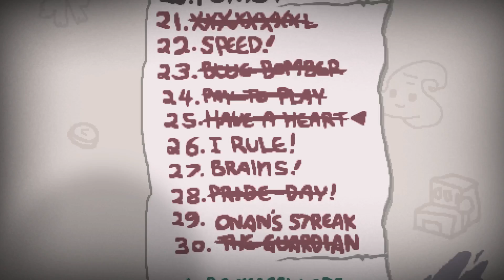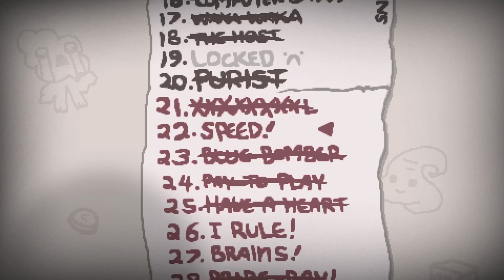The Binding of Isaac: AFTERBIRTH+ - Northernlion Plays - Episode 415 [Pokey Mans]